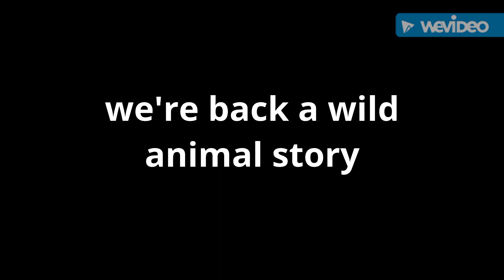we're back a wild animal story cast video